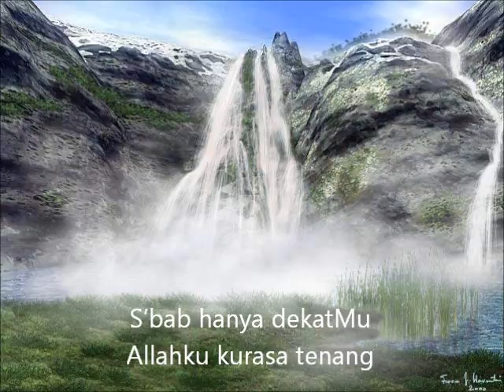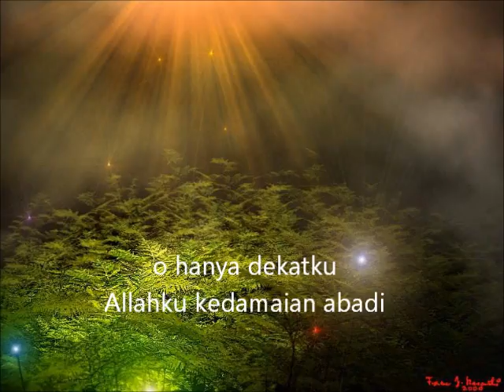Hanya DekatMu - Karmila Warouw